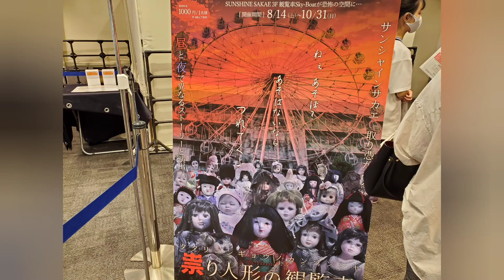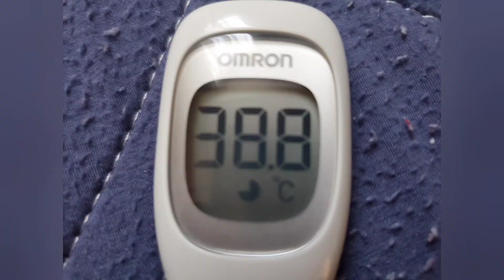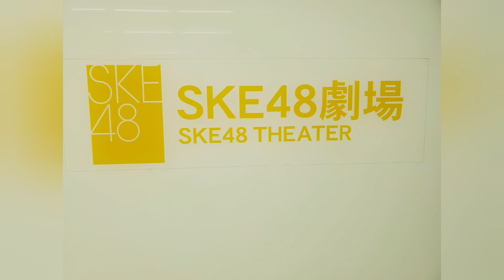とんかつ定食&モデルナ製ワクチン２回目接種しました